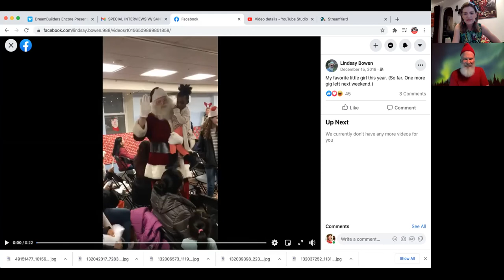Another wonderful visit with the BIG MAN UP NORTH!! :)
I'm so grateful that this special guy is taking time today (before things really get going tomorrow!!) to chat with me and spread Christmas cheer!